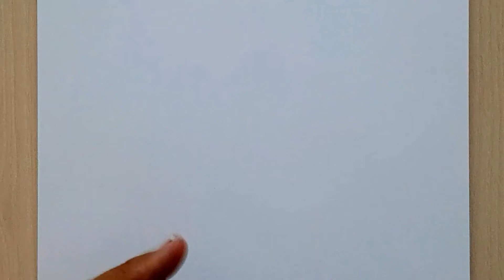Draw with me : How to draw Anime Boy | Anime Boy Easy Step by step | Tutorial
this is drawinganime boy by easy steps 😊